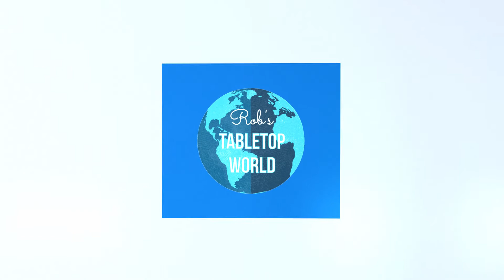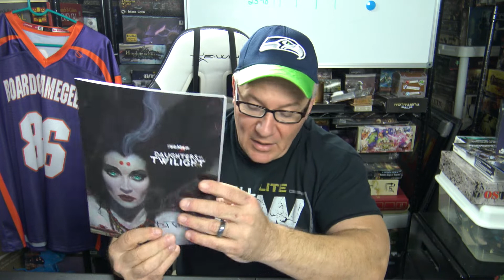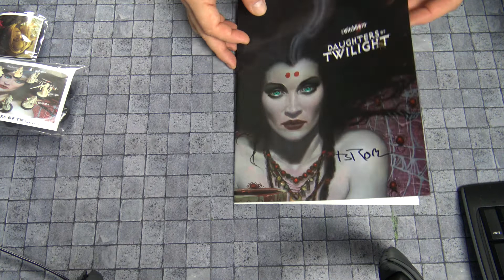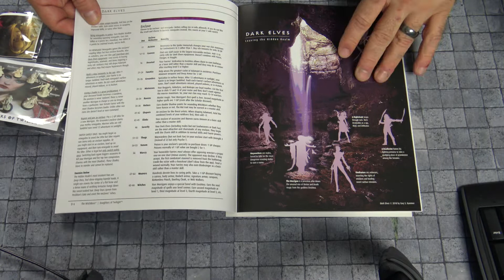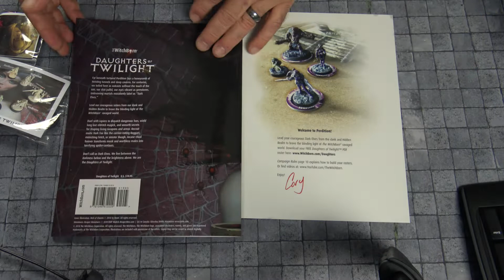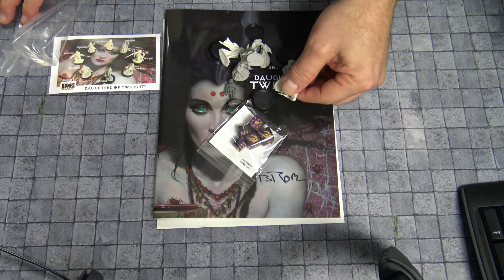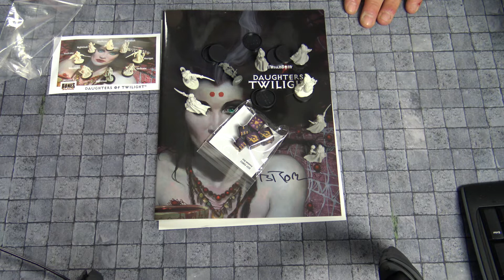Rob Looks At! The WitchBorn: Daughters of Twilight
Join Rob as he looks at The WitchBorn: Daughters of Twilight, a new expansion for The WitchBorn: Enter Perdition designed by Cory S. Kammer and published by The WitchBorn Corporation.